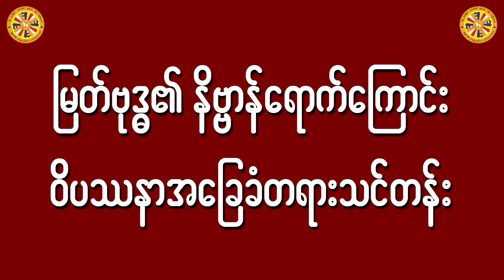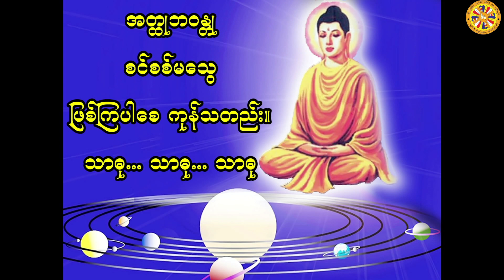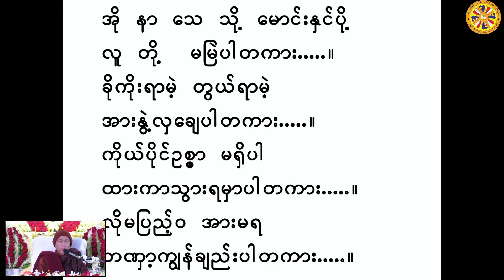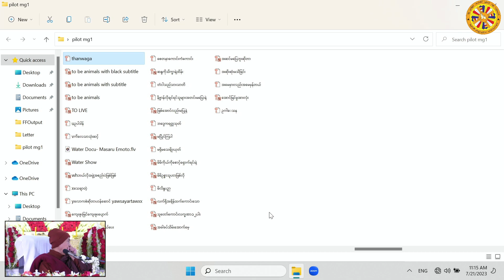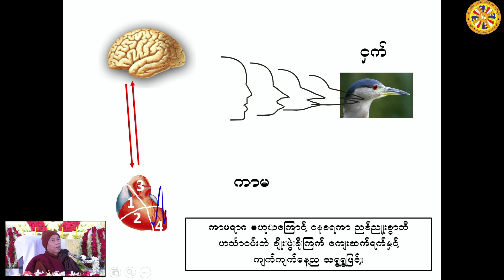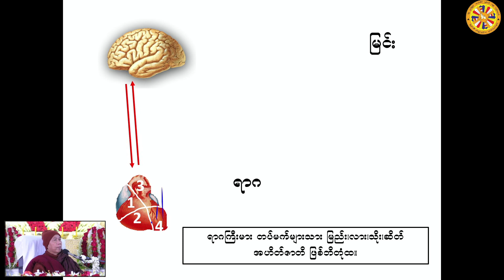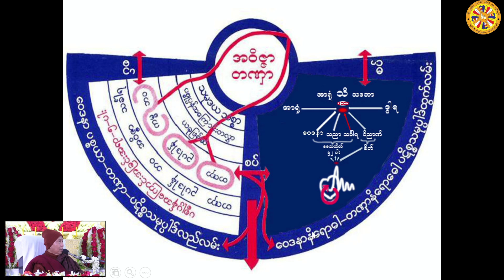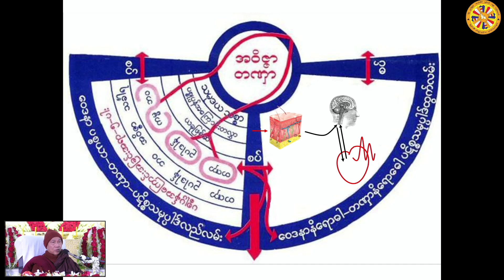018 ဘုရားရှင်၏နေ့စဉ်ပွါးများသံဝေဂတရားတော် 2023 07 21 10 34 22